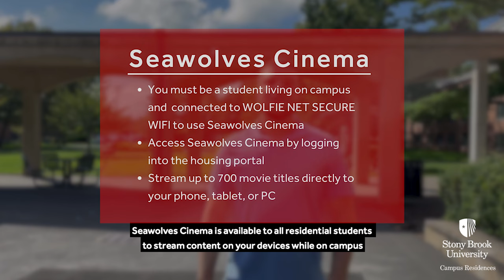Seawolves Cinema Promo | Stony Brook University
Campus Residences welcomes you to Stony Brook University! Stony Brook University has partnered with SWANK Motion Pictures Inc to bring you the latest movies. STREAMING to your Phone, tablet, or PC.

Seawolves Cinema is available to all residential students to stream content to your devices while on campus. You must be connected to Wolfie Net Secure Wi-Fi to access it.

Executive Producer: Margaret Wood-Mcgrath
Producer: Alan Domingo
Created By: Lauren